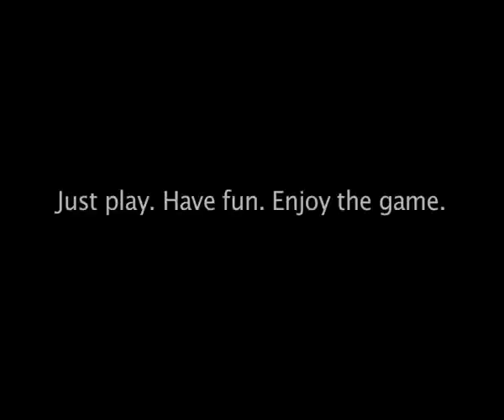Boort Football Club Trademark 2008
Boort Football Club NCFL Premiers 2008.  The video was shown to the team before the game to highlight the trademark qualities that the team stood for.  Boort defeated Wedderburn by 15 points, the first flag for the club in 26 years, and dedicated the win to Haldane "Whitey" Nelson.